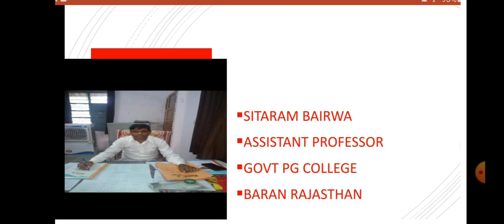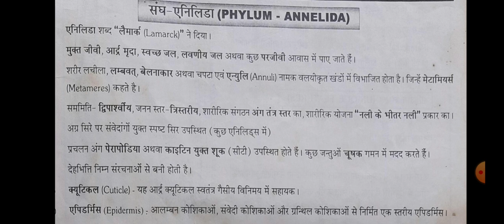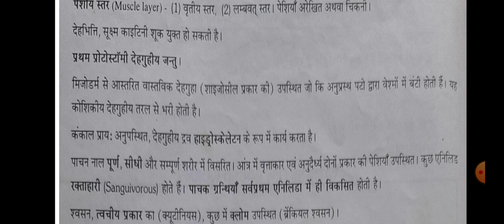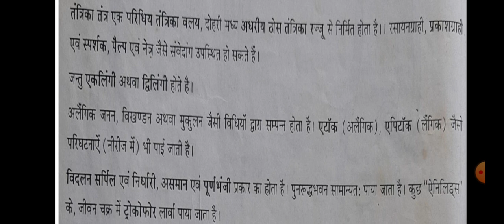sitaram Bairwa Assistant professor Zoology